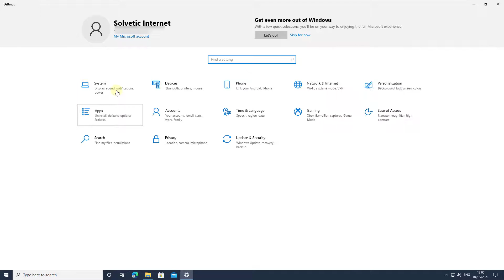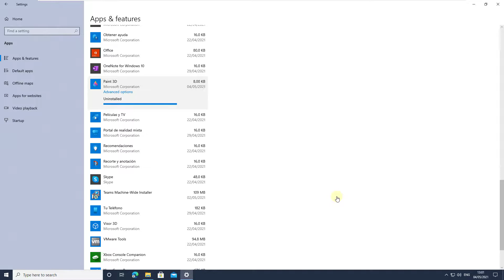❌✔️ Uninstall or repair Paint 3D on Windows 10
Solvetic_eng video-tutorial about how to uninstall or repair Paint 3D on Windows 10 ⭐ 𝗠𝗢𝗥𝗘 𝗪𝗜𝗡𝗗𝗢𝗪𝗦 𝟭𝟬 𝗩𝗜𝗗𝗘𝗢-𝗧𝗨𝗧𝗢𝗥𝗜𝗔𝗟𝗦 𝗔𝗡𝗗 𝗧𝗜𝗣𝗦

This video shows the way to uninstall PAINT 3D on Windows 10 PCs, and how to restore PAINT 3D on Windows 10. The video will serve as a guide to remove PAINT 3D or to restore PAINT 3D, depending on your preferences.

 》 CHAPTERS 《

1 00:00 Introduction
2 00:16 Repair or restore paint 3D
3 00:59 Uninstall paint 3D

Solvetic is the main YouTube channel for creating video solutions on computer and tech topics such us: Gaming, Windows, Mac, Linux, Android, iPhone, Photoshop, Web browsers, Office, Internet, Programs, Applications, Security, Programming etc.